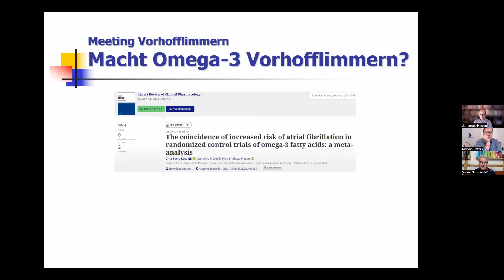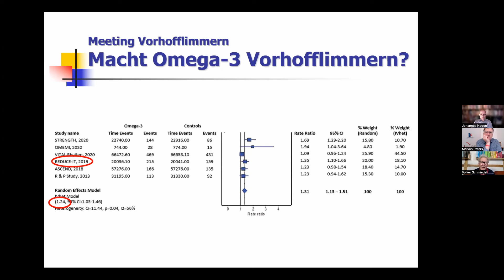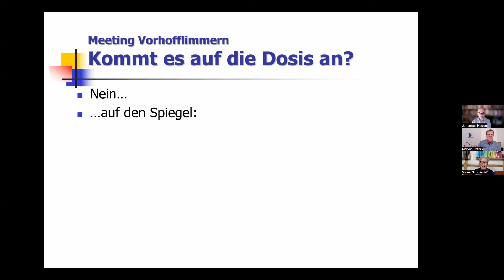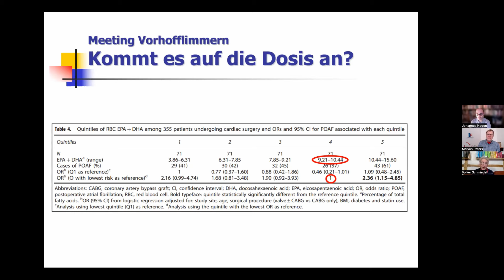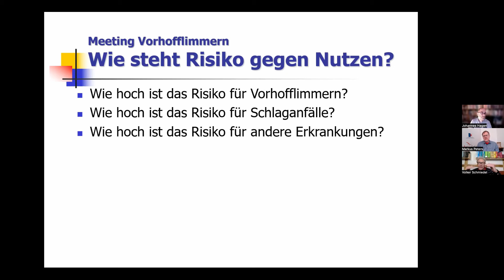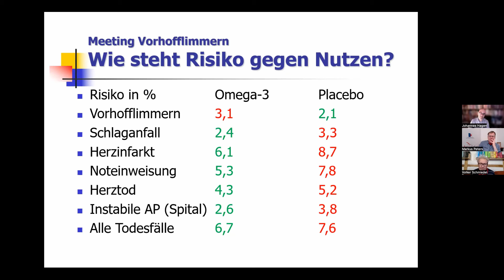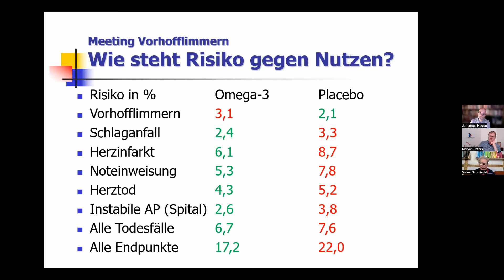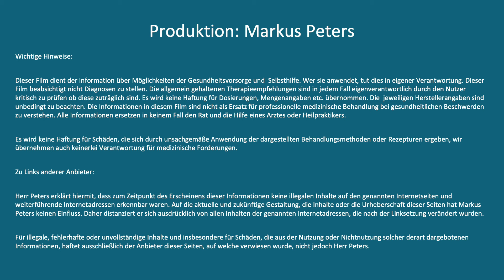Gefahr Omega-3 Fettsäuren?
Sind Omega-3 Fettsäuren bei Vorhofflimmern wirklich gefährlich?
Eine differenzierte Betrachtung

Ich freue mich, dir heute dieses Gespräch mit dem Facharzt für Kardiologie, Johannes Hagen und dem Facharzt für physikalische Medizin und Rehabilitation, Dr. med. Volker Schmiedel zeigen zu können.

Dr. med. Volker Schmiedel ist zusätzlich Experte in der orthomolekularen Medizin und dir vielleicht durch seinen YouTube Kanal @DrSchmiedel bekannt.

Gemeinsam sprechen wir über:
👉Nutzen und Wirkung von Omega-3 und Omega-6 Fettsäuren
👉Aufgabe und Wirkung von Entzündungen
👉Auswirkung eines Ungleichgewichtes auf unserer Lebens- und unsere Ernährungsweise
👉Vegane Ernährung und Omega-3
👉Algenpräparate – ja oder nein?
👉Einnahmen und Auswirkung bei koronarer Herzerkrankung und Vorhofflimmern
👉Dosierung und Bioverfügbarkeit

❗️❗️Über Vorhofflimmern habe ich einen exklusiven Onlinekurs erstellt ❗️❗️
Leite diesen Link auch gerne weiter.

👉Link zum abstract der Studie mit der U-förmigen Beziehung zwischen Omega-3-Index und Vorhofflimmern:

Bücher: Omega-3 - Öl des Lebens

‼️Weiterführende Informationen zu diesen Themen findest du ggf. auf meinem Telegramkanal.

Dein Markus Peters, der Herzerklärer
Allgemeinarzt, Begründer der Online-Akademie "Der Herzerklärer" und der Praxis Herztherapie-Nord.